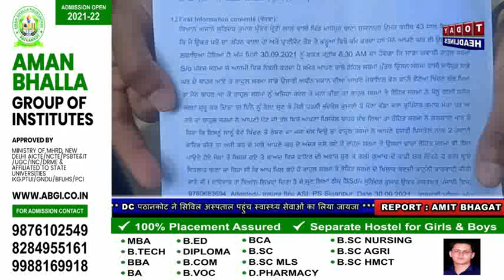माधोपुर गोली कांड में परिवार ने लगाई इंसाफ की गुहार